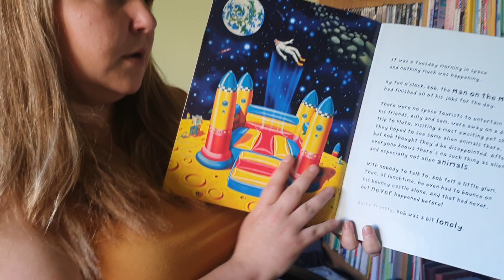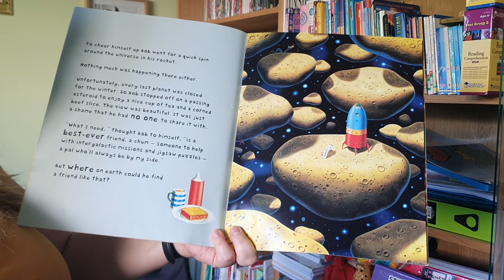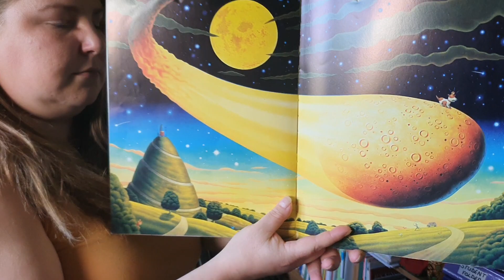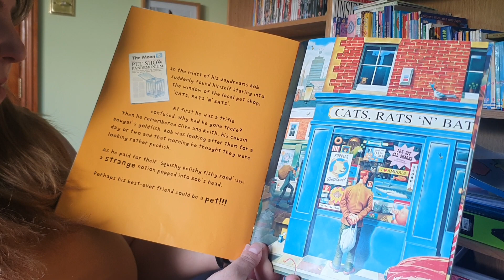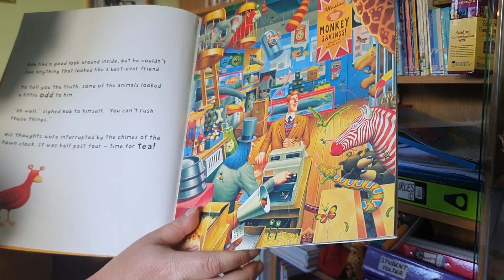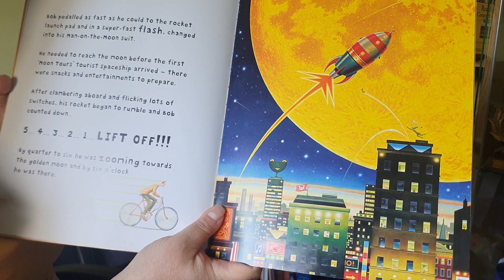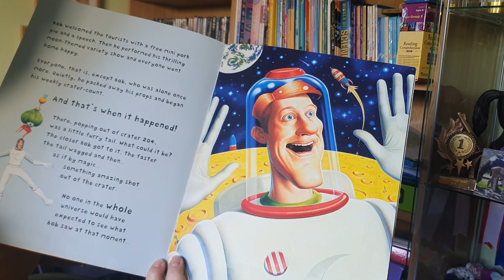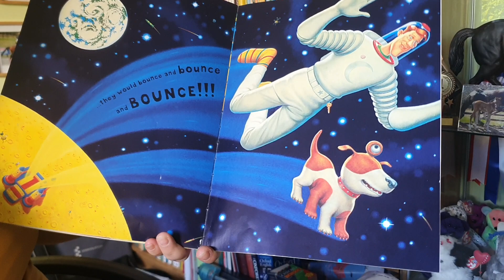Miss Jackson reads 'Bob's Best Friend Ever'